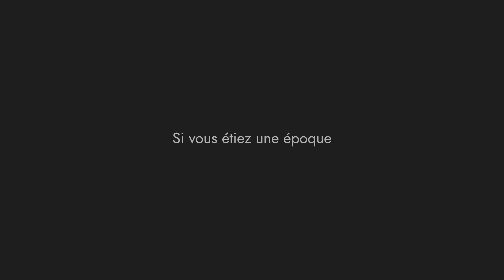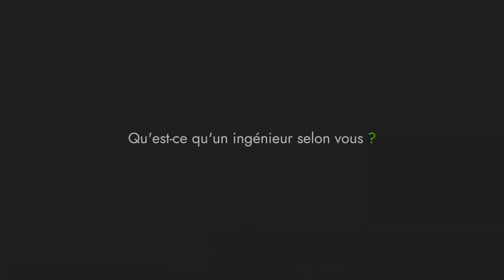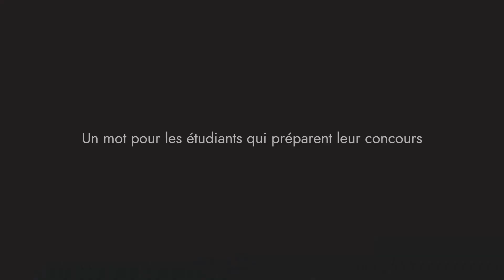Interview de Mohammed Djemai - Majorant du concours 2019 à l'ENPO-MA | InterVium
L'interview de Mohammed Djemai, majorant du concours d'accès aux grandes écoles 2019 à l'Ecole Nationale Polytechnique d'Oran, Maurice Audin (ENPO-MA), il était étudiant en classes préparatoires à l'Ecole Supérieure de Génie Electrique et Énergétique (ESGEE).